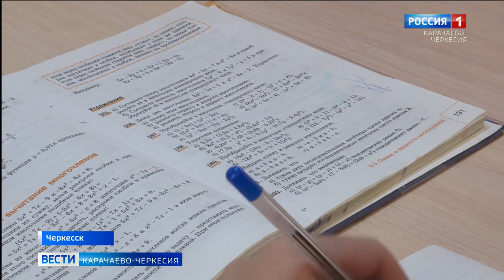Управление Росгвардии по КЧР осуществило мечту семиклассника из Усть-Джегуты Шамиля Джаубаева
Управление Росгвардии по Карачаево-Черкесии осуществило мечту семиклассника из 2-й  школы Усть-Джегуты Шамиля Джаубаева. Мальчик с детства мечтал своими глазами увидеть будни ОМОНовцев